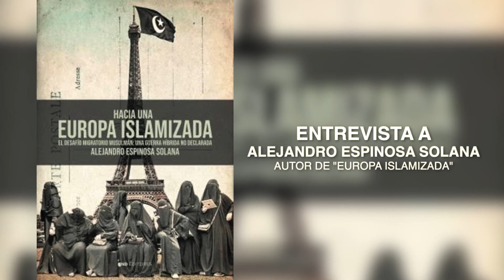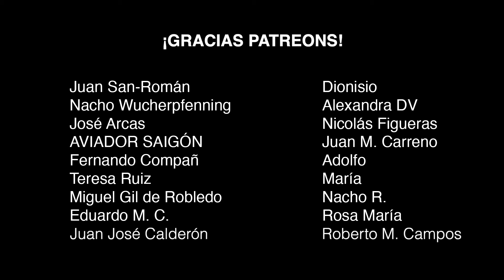ENTREVISTA A ALEJANDRO ESPINOSA SOLANA, AUTOR DE "HACIA UNA EUROPA ISLAMIZADA"